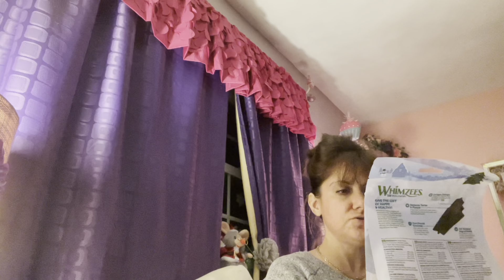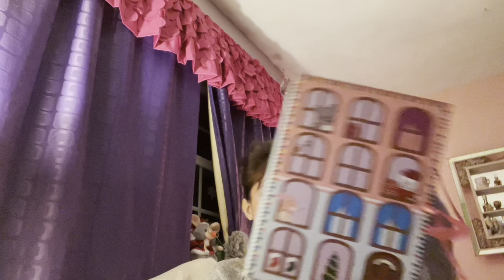Big Collective Haul